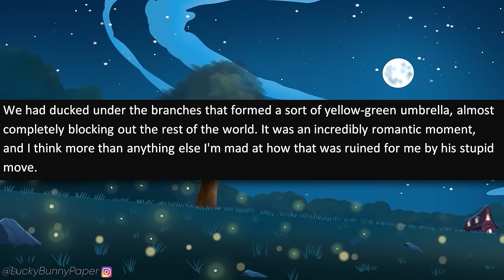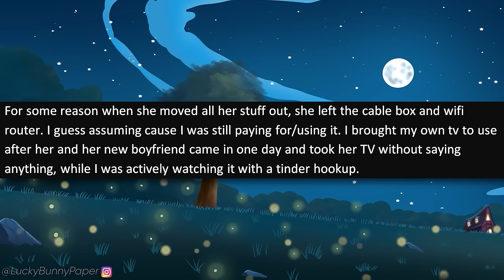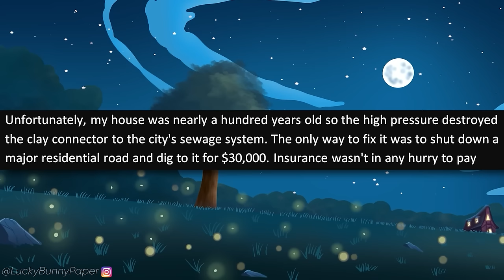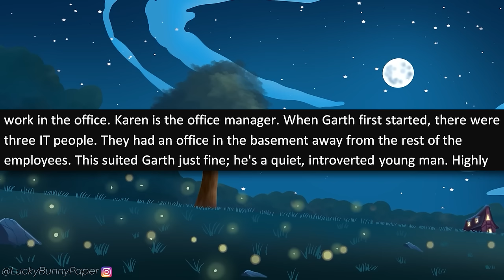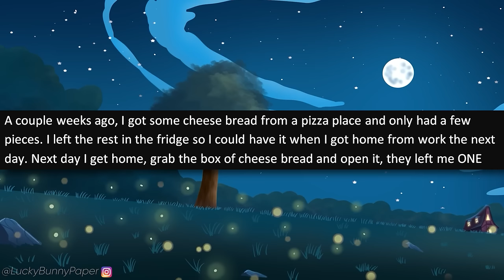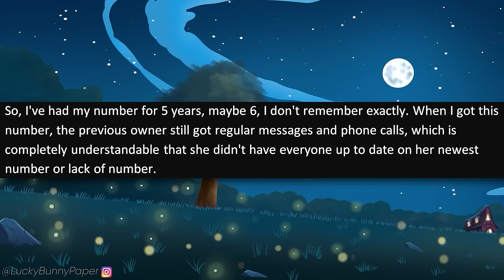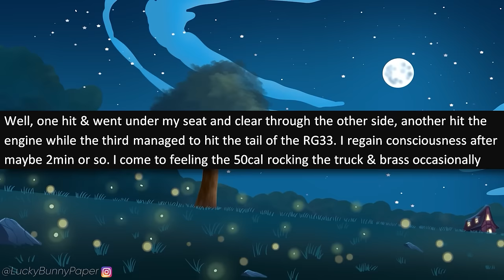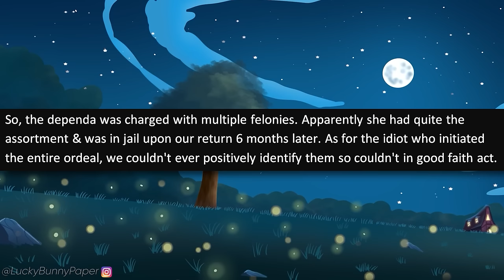r/PettyRevenge - Karen Boss Keeps Trying to FIRE ME! I DESTROY Her Marriage!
r/pettyrevenge - OP tells a story about his neighbor, Gary,  who's boss is an entitled Karen, and she keeps trying to fire him! When Gary has had enough, he exacts some crazy petty revenge on the entitled Karen!

One of my favorite Entitled people stories! [Karen PRETENDS to Be the Owner's WIFE! Tries to Fire Me!]

Stories in this episode of malicious compliance:

0:00 - Intro
0:29 - Story 1 (u/magsnotmaggie)
2:38 - Story 2 (u/BBQingMaster)
5:44 - Story 3 (u/Xerzajik)
9:31 - Story 4 (u/Solo1961)
12:33 - Story 5 (u/BotsAnonymous)
15:57 - Story 6 (u/DlVlDED_BY_ZERO)
18:20 - Story 7 (u/ShebaWasTalking)